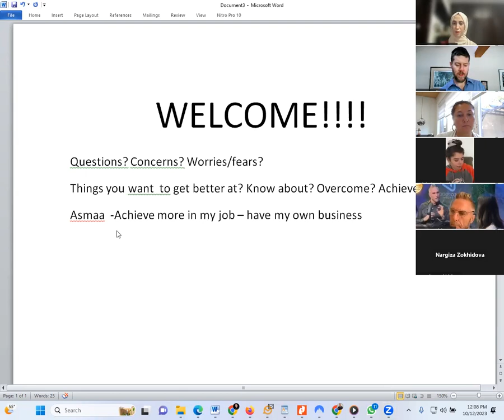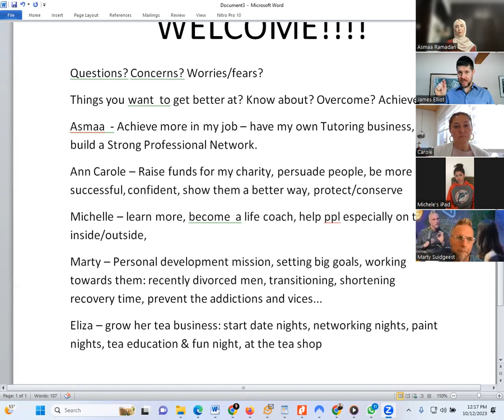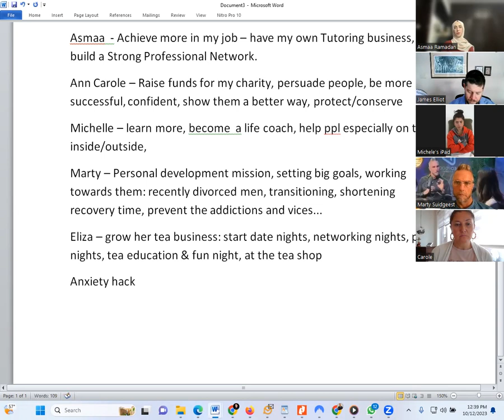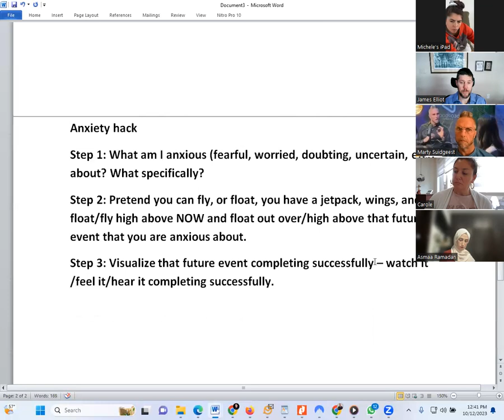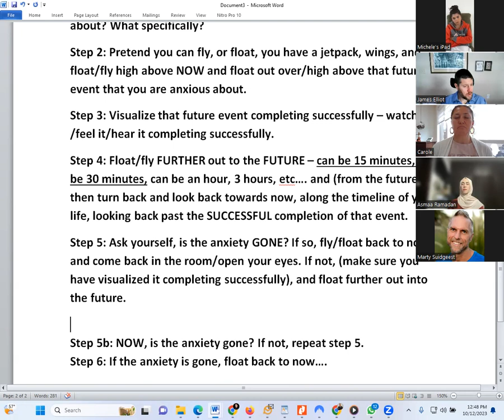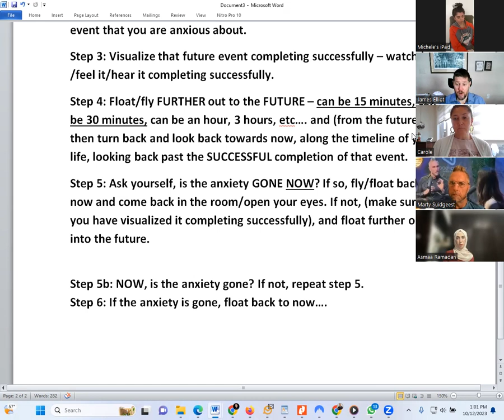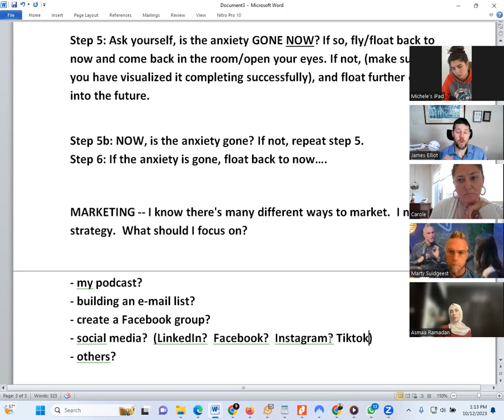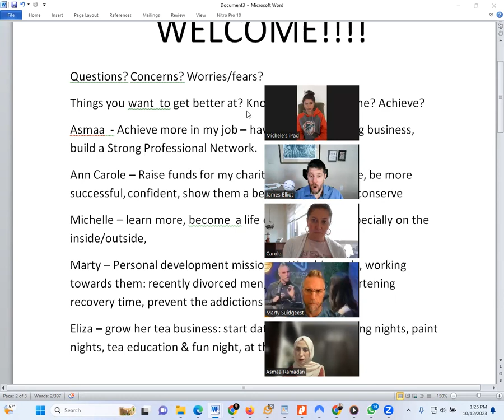Hear More People Tell You YES & Get What You Want More Often - Masterclass & Mastermind - 10/23/23.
Master the art of persuasion, influence and hearing more people say YES! to you!

Come learn how to get what you want more often - sell better, have more people choose YOUR business, choose YOU for a promotion or raise, get more discounts, get more upgrades, get more free stuff, get your way, get people to follow your lead!

be more persuasive,be more influential,people say yes to me,better at talking to people,better at conversations,be more confident,be more successful,close more sales,sell people more,sell more products,make more money,how to be more persuasive and influential,how to be more persuasive in sales,the counterintuitive way to be more persuasive